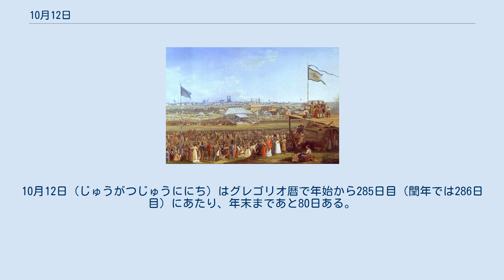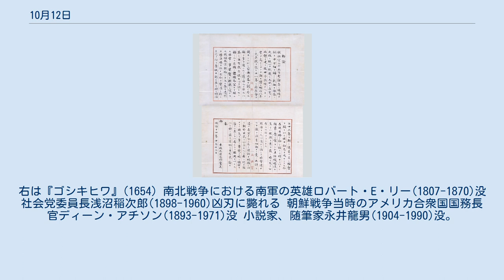10月12日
10月12日（じゅうがつじゅうににち）はグレゴリオ暦で年始から285日目（閏年では286日目）にあたり、年末まであと80日ある。
 コロンブス一行が西インド諸島に初上陸(1492)この後、原住民であるアラワク族は西インド諸島から駆逐される デルフト大爆破(1654)。
右はデル＝プールによる破壊後の光景。
フェルメールによる『デルフトの眺望』(左)はその数年後の街である ミュンヘンにてオクトーバーフェスト初開催(1810)バイエルン王太子ルートヴィヒ結婚の祝祭が発端 「国会開設の詔」発布(1881)。
第一回帝国議会は1890年11月29日に開会された サントリーホール開場(1986) オーストリア帝国のハンガリー人指揮者アルトゥル・ニキシュ(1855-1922)誕生。
ベルリン・フィルハーモニー管弦楽団常任指揮者 “世界で最も邪悪な男”オカルティストアレイスター・クロウリー(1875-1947)誕生 時代劇映画の礎を築いた映画監督伊藤大輔(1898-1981)誕生 三大テノールの1人、テノール歌手 ルチアーノ・パヴァロッティ(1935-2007)誕生 俳優 真田広之(1960-)誕生 デンマーク＝ノルウェーの王フレデリク4世(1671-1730)没 レンブラント・ファン・レインの弟子カレル・ファブリティウス(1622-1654)デルフトの大爆発に巻き込まれて死去。
右は『ゴシキヒワ』(1654) 南北戦争における南軍の英雄ロバート・E・リー(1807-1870)没 社会党委員長浅沼稲次郎(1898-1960)凶刃に斃れる 朝鮮戦争当時のアメリカ合衆国国務長官ディーン・アチソン(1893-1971)没 小説家、随筆家永井龍男(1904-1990)没。
鎌倉文学館初代館長 建築家、黒川紀章(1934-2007)没。
画像は中銀カプセルタワービル